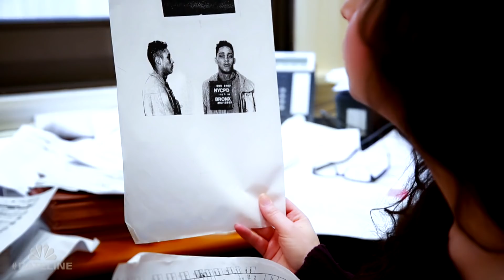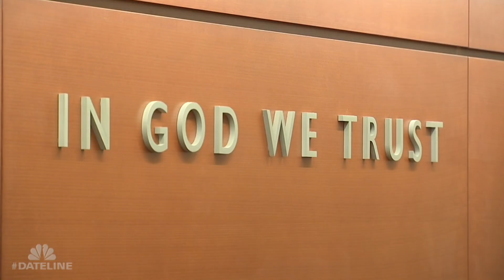Conviction Episode 11: I Was Surprised | Dateline NBC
Richard Rosario has spent two decades behind bars, insisting for every one of those years that 13 alibi witnesses could prove he was innocent of a 1996 New York City murder. Over the past two years, Dateline NBC producer Dan Slepian has been investigating Rosario’s case. Was Rosario wrongfully convicted?